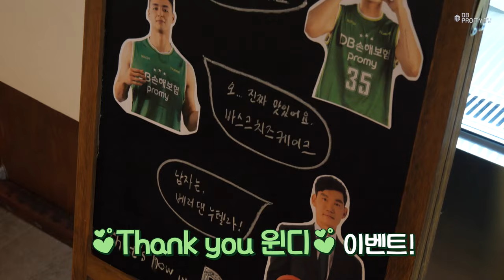[ENG SUB] 저 해고인가요...? 기둥들의 우당탕탕 카페 아르바이트☕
정규 시즌 우승 기념으로
윈디들에게 감사함을 전하기 위해 준비한 이벤트!🫶🏻
원주 픽앤롤 카페에서 카페 알바생으로 변신한 기둥들☕

키 2m 남성들의 우당탕탕 카페 알바 체험기
지금 바로 DBTV에서 공개됩니다💚